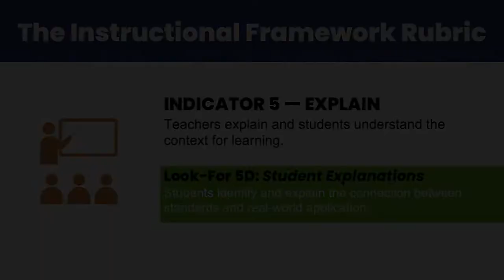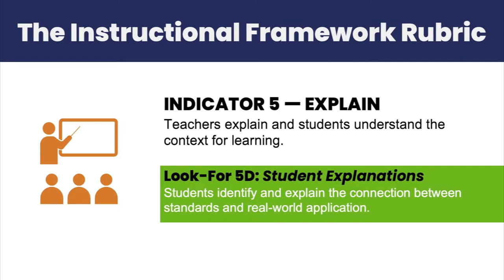Making Real-World Connections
Teacher helps students make real-world connections while teaching the concept of cause and effect. (Look-for 5.D)